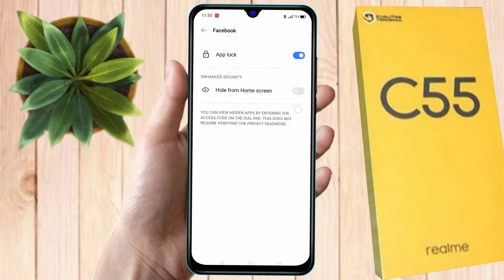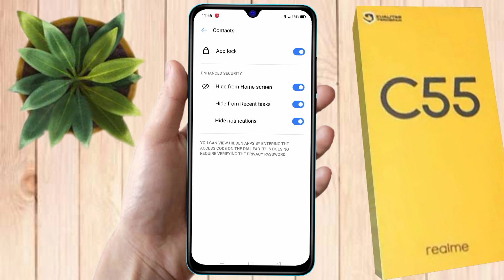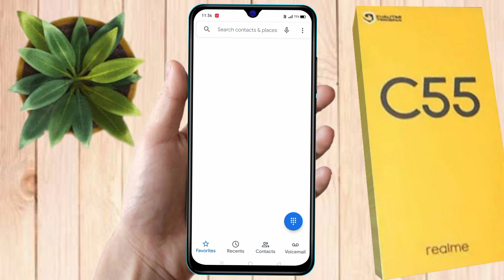realme c55 app hide kaise kare | realme c55 hide apps